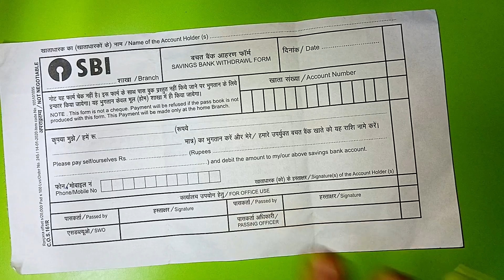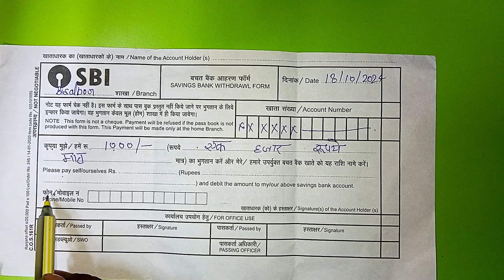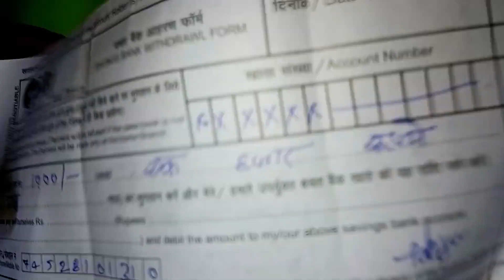sbi paise nikalne ka form kaise bhare | state bank of india withdrawal form fill up | TA Tips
SBI Bank se Paise Nikalne ka form kaise bhare | State Bank of india withdrawal form fill up form ko kaise bhar sakte hai